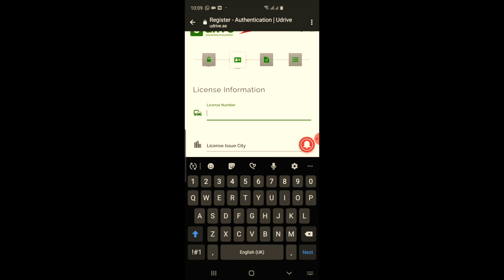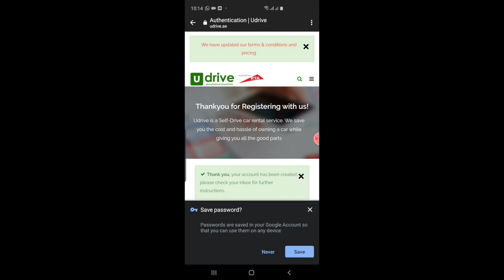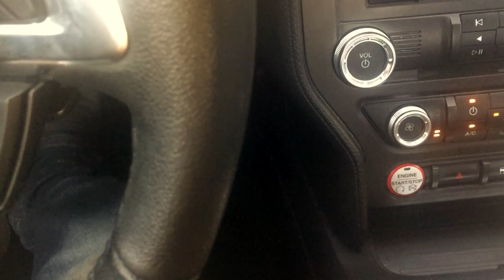U Drive |Car Sharing |FORD MUSTANG |Malayalam review|pay-per-minute car rental service in the UAE.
U Drive - Anywhere, Everywhere! The first car sharing provider in the Middle East!. Free petrol, free parking: U-Drive offers cheap, convenient car rental in the UAE. Unlock cars through your smartphone; pay-per-minute car rental service makes driving a lot cheaper, easier on short term. U drive, is a dedicated pay-per-minute car rental service in the UAE. The service provides hundreds of vehicles around Sharjah, Dubai ,Ajman and Abu Dhabi as part of its plan to offer smart and innovative transport modes in the emirates.